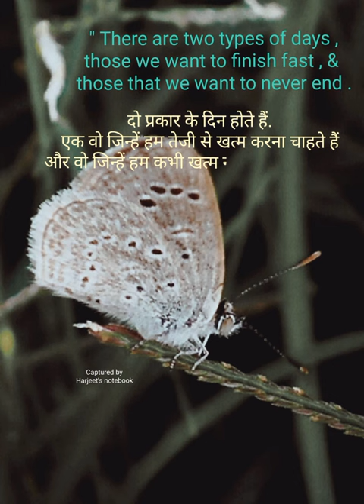motivational#educational#inspirational#hindiquotes#youtubeshorts#shortsvideo#harjeetsnotebook#🌟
this video is made for educational,motivational purpose only